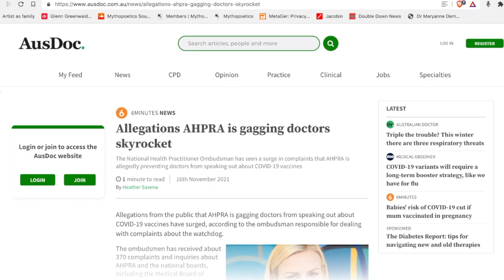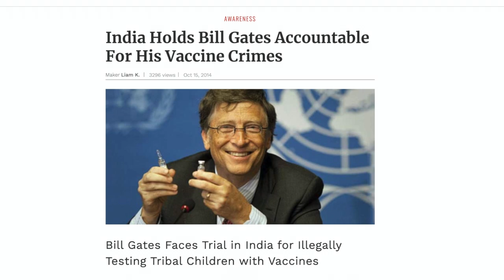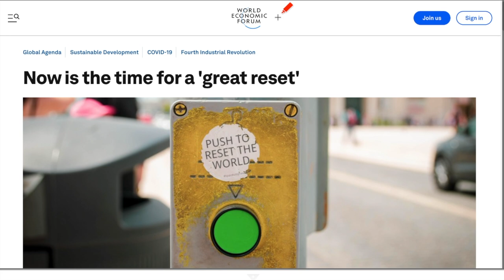We are here together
We've been making sense of hypertechnocivility, musically.